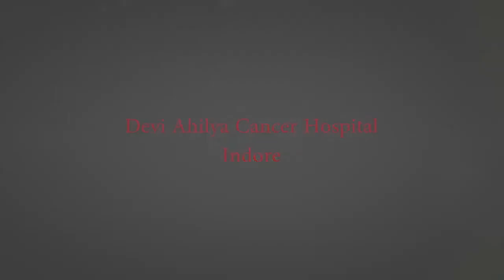Patient Feedback: Tongue Cancer Warrior Sunny Upadhyay from Himachal Pradesh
Meet our next TongueCancerWarrior Sunny Upadhyay from Himachal Pradesh. His uncle talks about 7 days treatment experience at Devi Ahilya Cancer Hospital Indore. To know more about Devi Ahilya Cancer Hospital call today on 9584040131.
Support with Sharing !!!

Devi Ahilya Hospital & Research Centre
Cancer Pain & Palliative Care Centre

1, Anand Nagar, Nemawar Road, Indore (M.P) - 452001
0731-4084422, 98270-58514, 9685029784